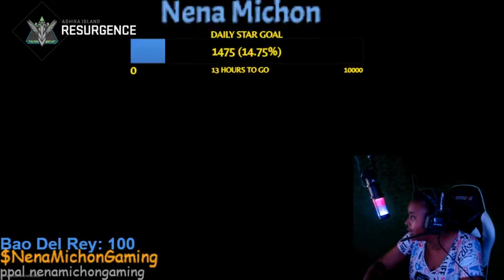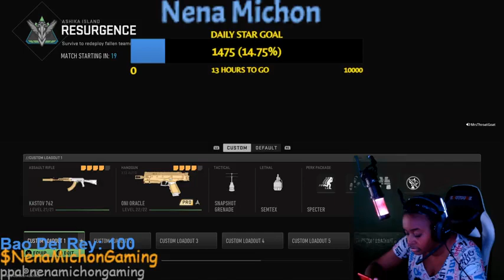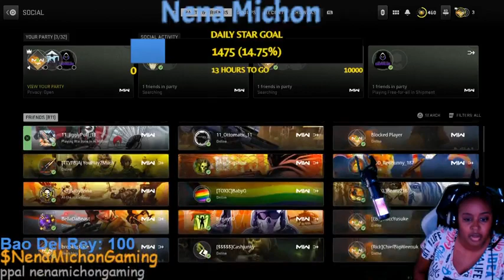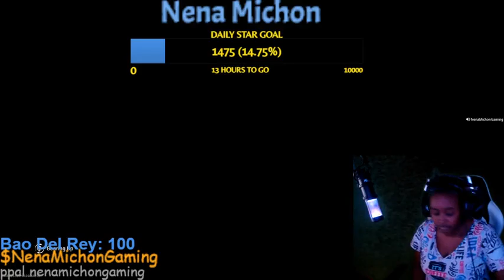LETS PARTY springtime Part 23